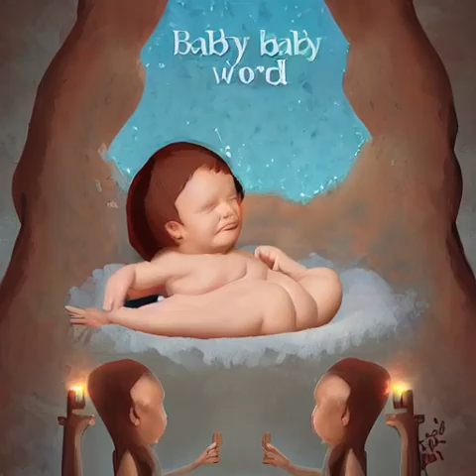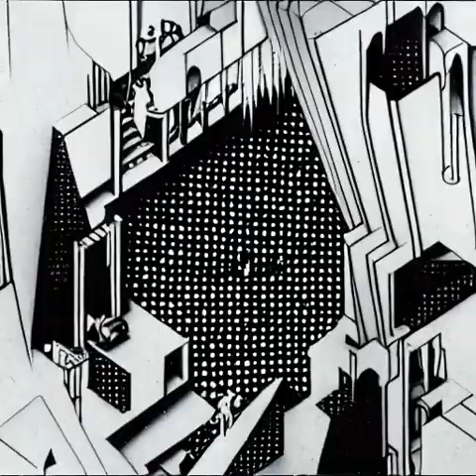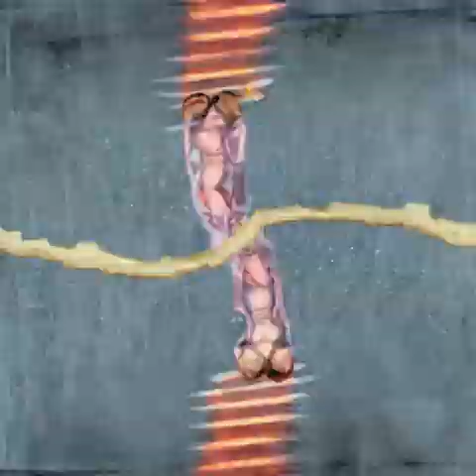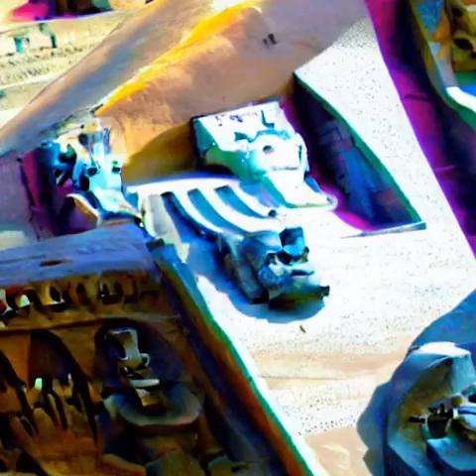20220927 - stable diffusion (6 videos)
00:00
0: baby born to this world, trending on artstation|  50: family outing picnic in a park, trending on artstation|  100: playing games in school with classmates, trending on artstation|  150: dinner with family, trending on artstation|  200: dinner with girlfriend, trending on artstation|  250: getting married in a church, trending on artstation|  300: war starts with bombing, trending on artstation|  350: ukraine war, trending on artstation|  400: russian invasion of ukraine, trending on artstation|  450: war tanks and planes bombing the country, trending on artstation|  500: rubbles and dust left in the city, trending on artstation|  550: children crying in the rubble, trending on artstation|  600: refugees leaving the country, trending on artstation|  650: graveyard of war , trending on artstation|  700: trees and flowers growing from the barren land, trending on artstation|  750: agricultural landscape of Ukraine in the Kherson Oblast, trending on artstation|  800: peace and love, trending on artstation|  850: egolessness, samadhi, monism, trending on artstation|  900: sense of unity between humanity and nature, trending on artstation

00:46
0: escher relativity, | 200: escher, waterfall | 400: escher, convex and concave | 600: escher, Still Life and Street

01:33
0: Burning the midnight oil, trending on artstation|  30: Rote memorization, trending on artstation|  60: Underpaid intern, trending on artstation|  90: Distributing flyers rejection, trending on artstation|  120: Job searching, trending on artstation|  150: Dreams of high paying job, trending on artstation|  180: First day of work bowing, trending on artstation|  210: Appeasing customer bowing, trending on artstation|  240: Boss scolding bowing, trending on artstation|  270: First paycheck smiling, trending on artstation|  300: Hard working employee, trending on artstation|  330: Finding meaning of life, trending on artstation|  360: Drinking in the bar with colleagues, trending on artstation|  390: Working overnight, trending on artstation|  420: Sleeping on the job, trending on artstation|  450: Questioning if you're in the right job, trending on artstation|  480: Dreams of work life balance, trending on artstation|  510: Promotion shake hands, trending on artstation|  540: Weight of responsibilities, trending on artstation|  570: Rat race, trending on artstation|  600: Rat trap, trending on artstation|  630: Old and weary with regret, trending on artstation

02:18

03:03

03:37
0: SIT BACK AND MARVEL AT Machu Picchu|  50: IN HOT TUBS WATCH THE Northern Lights in Iceland|  100: TAKE A MICROLIGHT FLIGHT OVER Victoria Falls|  150: BY CANDLELIGHT VISIT The Rose City of Petra|  200: FLOAT IN A HOT AIR BALLOON ABOVE Cappadocia|  250: ENJOY A SCENIC FLIGHT ACROSS Mount Everest|  300: MAKE A SIDE-TRIP TO Abu Simbel|  350: RISE EARLY TO WATCH SUNRISE OVER Angkor Wat|  400: WATCH SUNSET AT THE Taj Mahal|  450: SPEND A NIGHT AT THE Great Wall of China